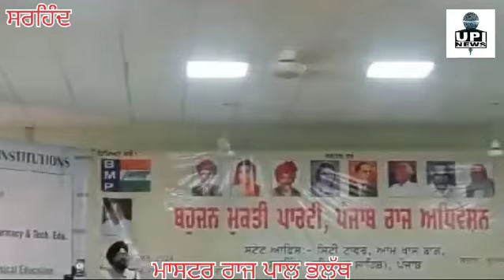ਤੁਸੀਂ ਬਾਵਾ ਸਾਹਿਬ ਦਾ ਮਿਸ਼ਨ ਸਮਝਿਆ ਨਹੀਂ - ਰਾਜ ਪਾਲ : Report Dr Mohit